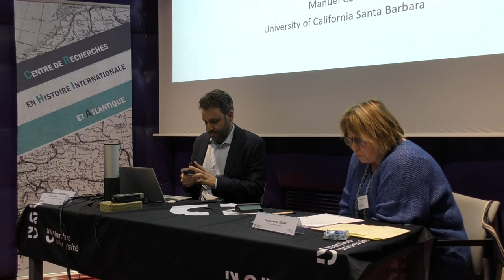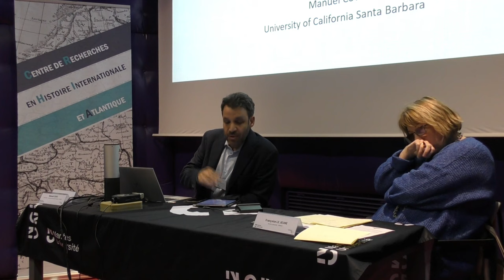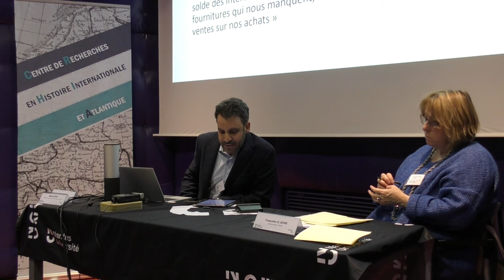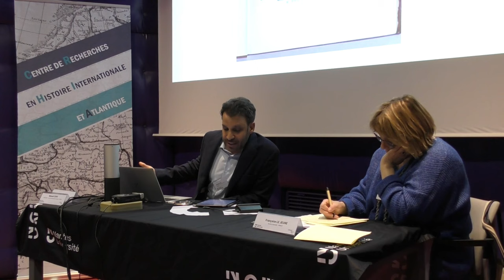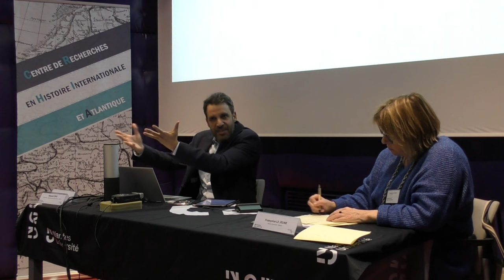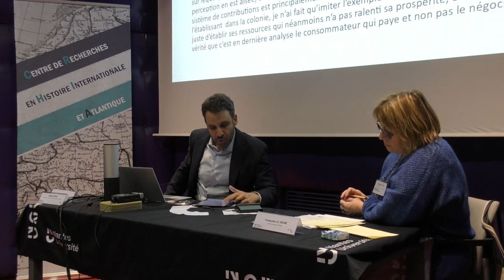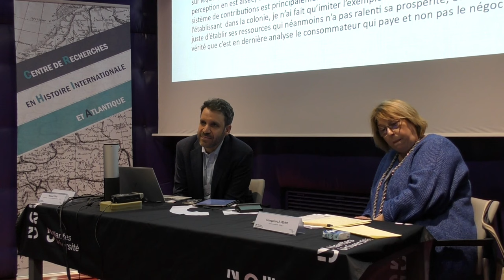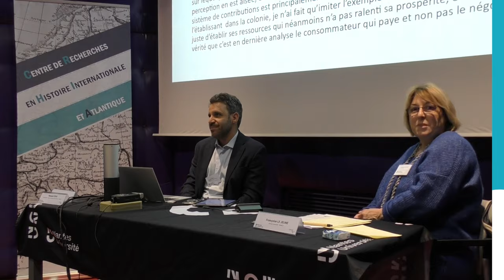7 - Manuel Covo : « Taxer les colonies françaises à l'ère de la Révolution américaine : les [...]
Intervention de Manuel Covo, professeur associé d'histoire, Université de Californie, Santa Barbara.
Titre : « Taxer les colonies françaises à l'ère de la Révolution américaine : les États-Unis, modèle ou repoussoir ? »